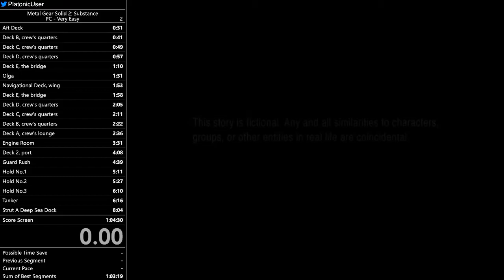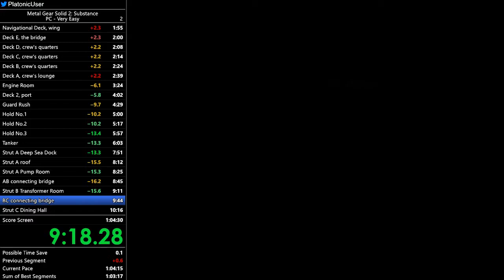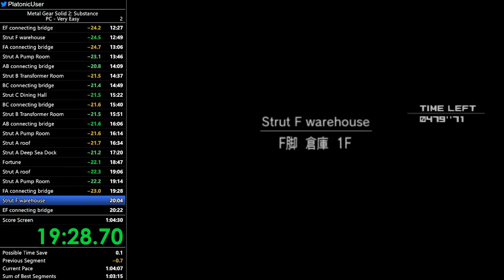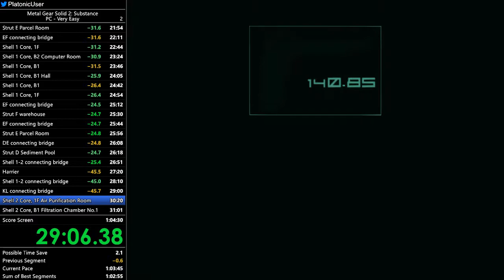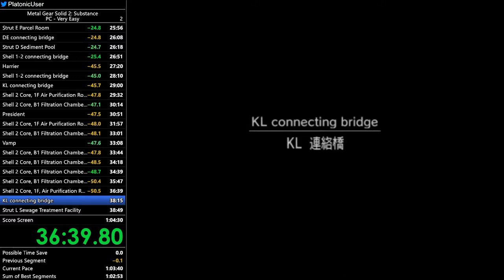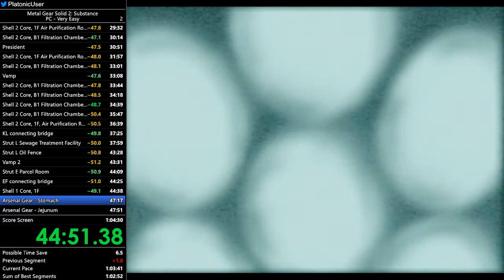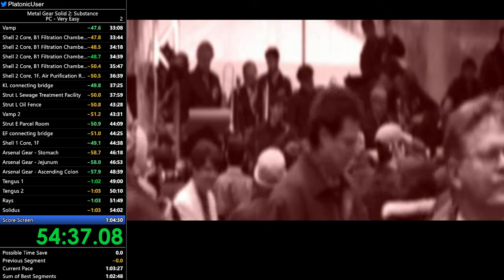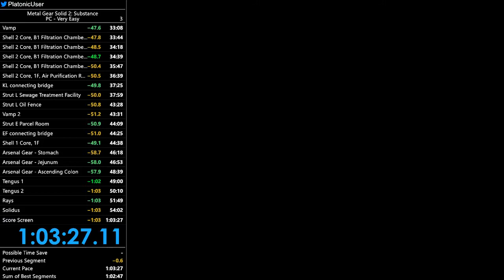MGS2 Substance - Tanker-Plant, Very Easy - 1:03:27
- Did not expect this. Probably won't do this category again, got very stressful after Vamp 1. Second place after World Record by dlimes13 when set.

Player: PlatonicGuy
Game: Metal Gear Solid 2
Version: Substance
Platform: PC
Region: USA / NTSC
Turbo: Disabled
Run Type: Single Segment
Category: Tanker-Plant
New Game Type: NG+
IGT: 01:03:27
Difficulty: Very Easy
Rank: Swallow
GOID Condition: Not Game Over If Discovered
Splits: N/A